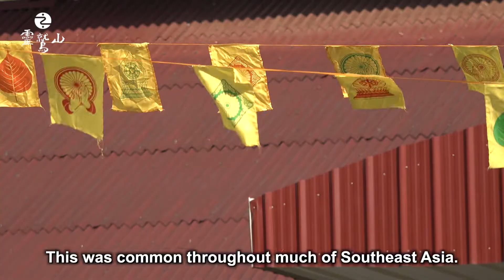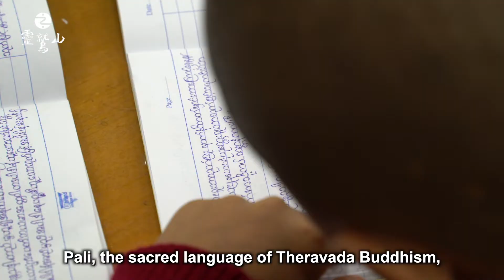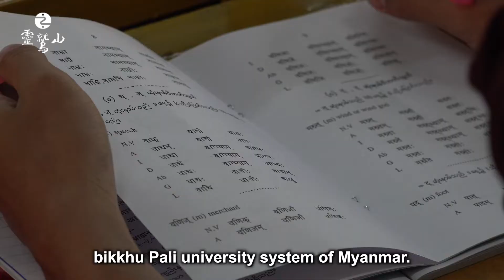Naung Mon,Myanmar School of Sramaneras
Temples in Myanmar are also traditionally a place of education, much like how Confucian temples in China also housed schools and hosted imperial exams, and thus the earliest schooling system in Myanmar stemmed from the education that children received in temples. Later during British rule, the western education system was introduced, so modern-day Myanmar has two parallel education systems. Here it’s very common that parents send their children off to temples to become novice monks in order to learn how to read and write Burmese.
At Mahā Kusalā Yāma Monastery School of Sramaneras, almost all the kids here were either orphaned or dropped off by impoverished parents who felt that their kids had a better chance at life here. kids were dealt a harsh card in life but are lucky - they now receive a world-class education, live by strict rules and have a good shot at becoming valuable members of society. How are this education developed? and how did they choose their future?